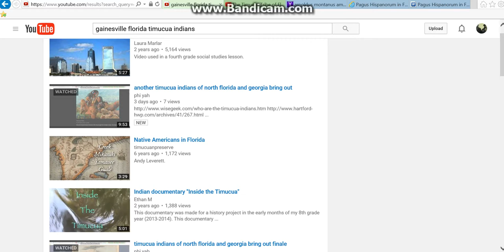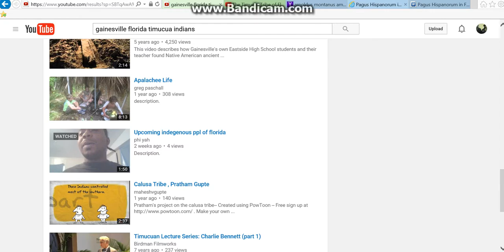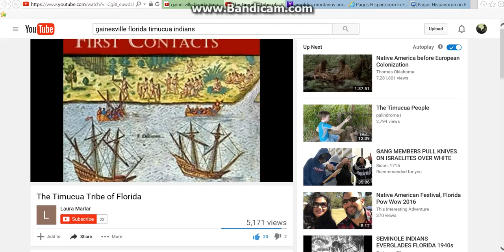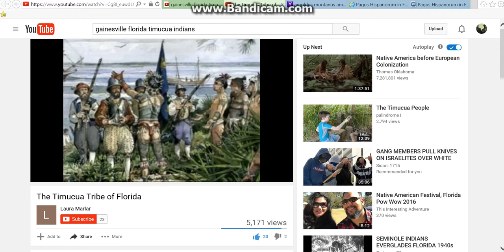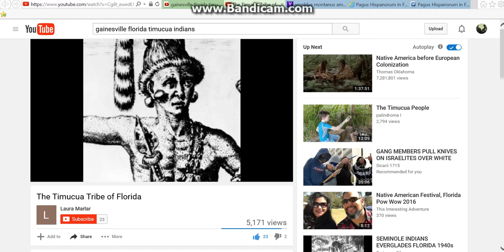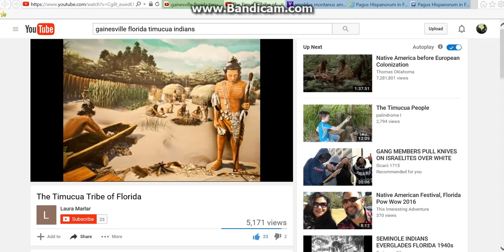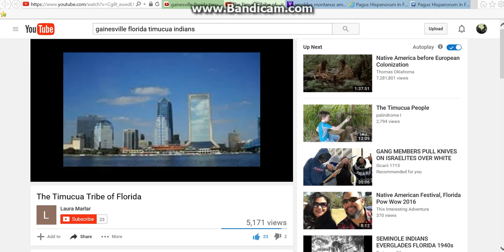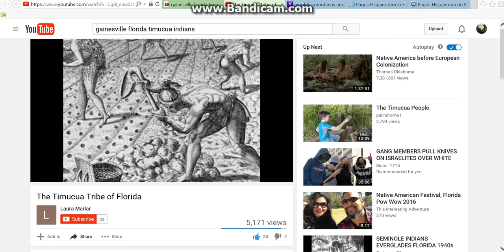More info on the timucua indians of Gainesville +